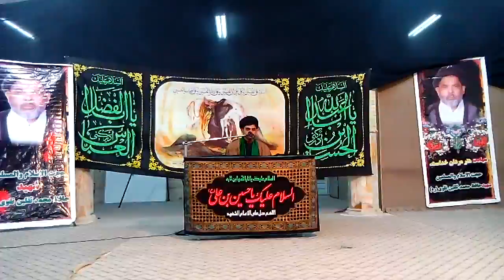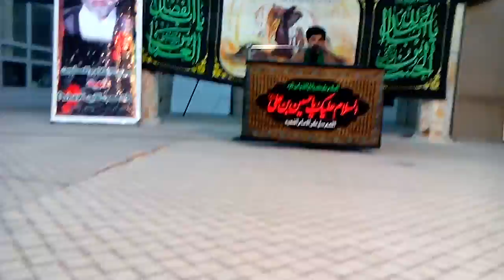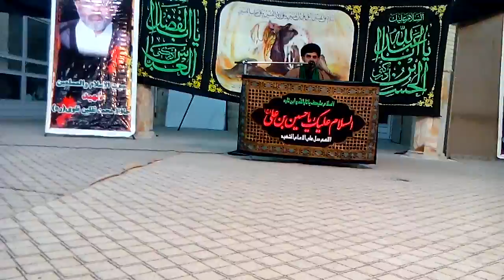iran madrissa imam al muntazar qumMajlis azaa barsi allama hafiz saqlain naqvi ali pur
The head of madrisa ilmeyaa babul hawaij foundation qum iran pakistan punjaab syed muhmmad taqi naqvi qumi .00989109987105